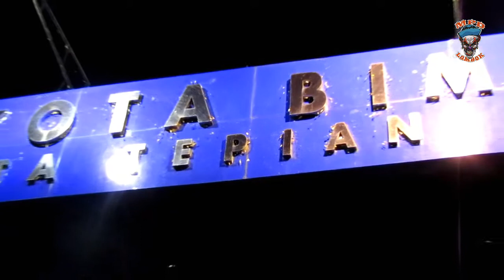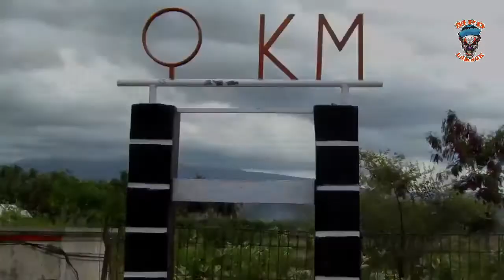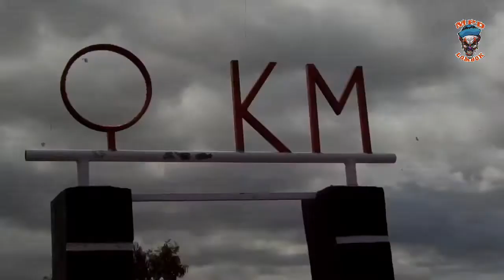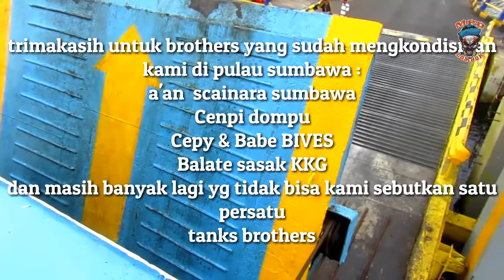Vespa trip & camp 1000km Dari rumah (lombok)